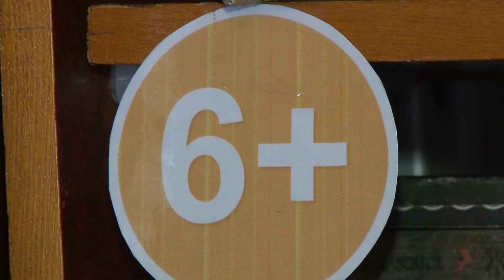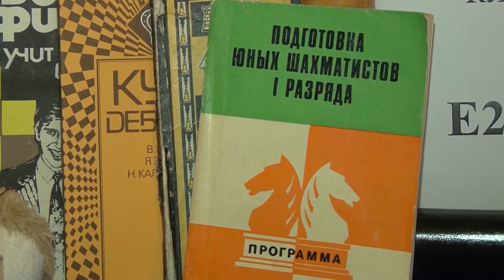Хроника дня. Посылка добра. 07.03.2019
Детский праздник в д. Классино.